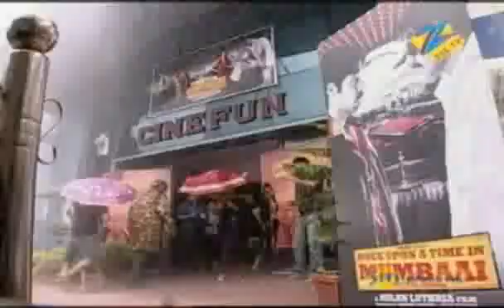Pavitra Rishta - Best Scene - Sushant Singh Rajput, Ankita Lokhande - Zee TV